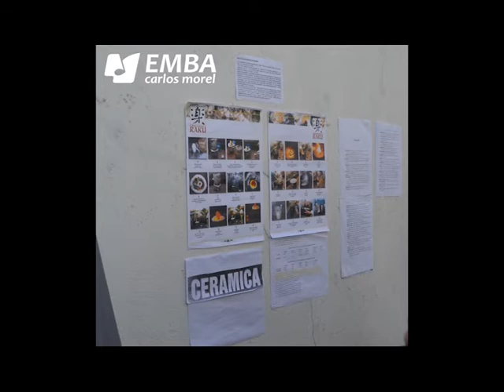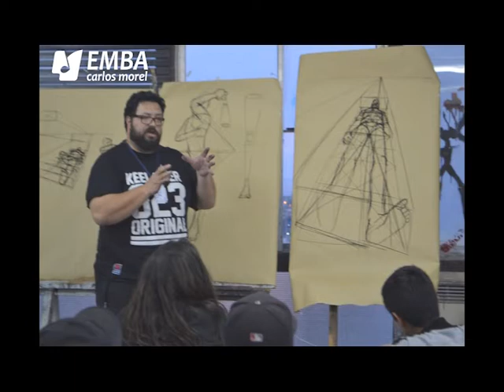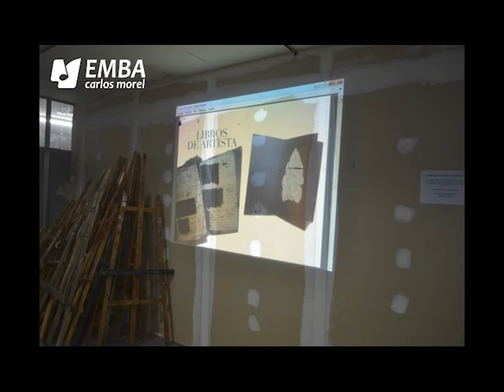Video carreras EMBA largo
Oferta educativa
Escuela Municipal de Bellas Artes Carlos Morel de Quilmes
Música Guitarras:
- Sebastian Bach "El arreo" Moscardini
- Nicolás Perri "Porro" de la Suite colombiana Nº 2 Gentil Montaña
- Nicolás Vallejos "Julia florida" Agustín Barrios